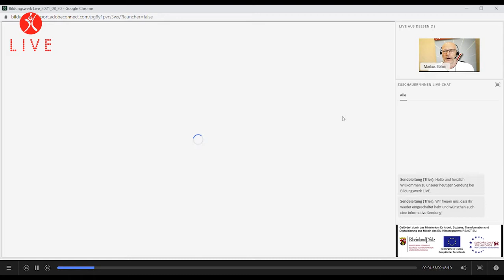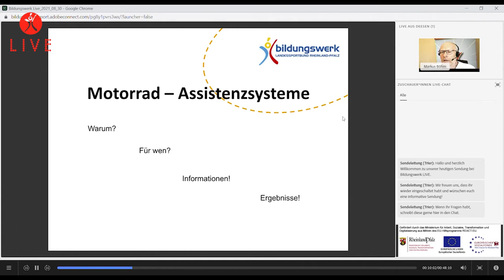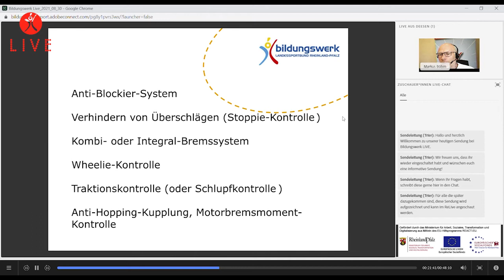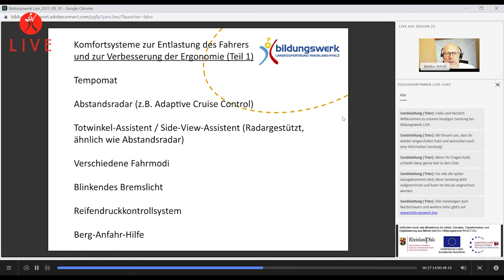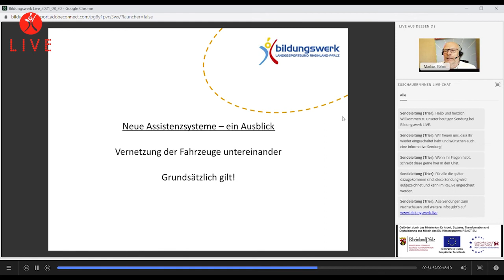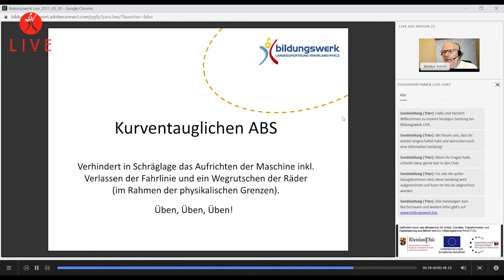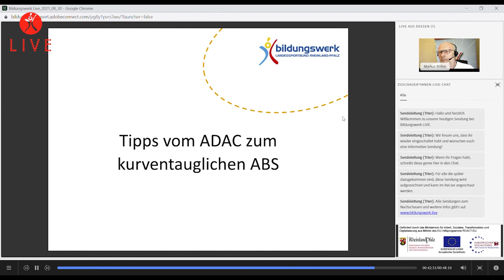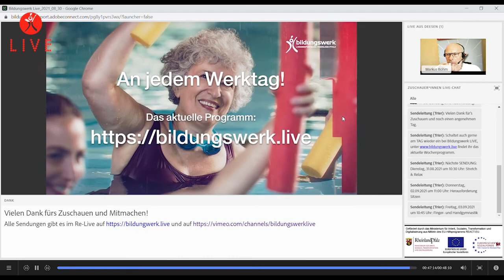Motorrad - Assistenzsysteme, Sendung vom 30.08.2021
Galt früher der zweite Außenspiegel schon als Extra, hat das Motorrad gegenüber dem Auto beim Zubehör mit Riesenschritten aufgeholt.  Mittlerweile stellt sich die Frage, ob Frau oder Mann, ohne die vielen kleinen Helferlein überhaupt noch Motorradfahren kann. Markus Böhm, Tourguide vom Bildungswerk, hat sich seine eigenen Gedanken dazu gemacht.